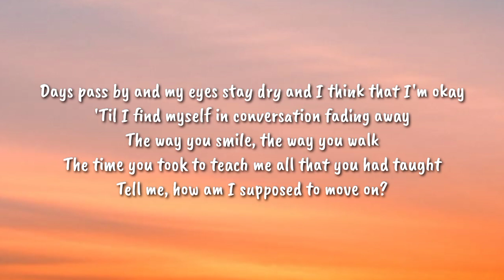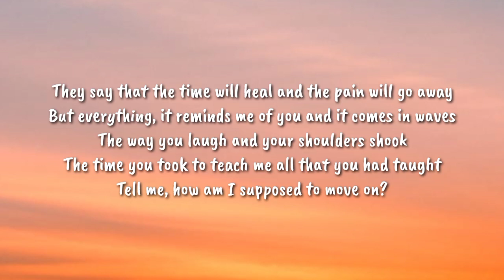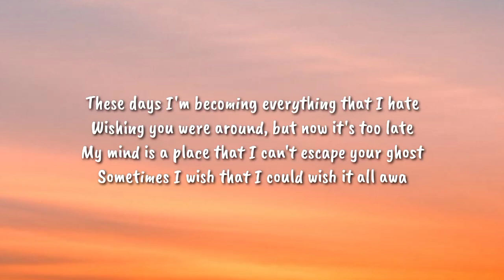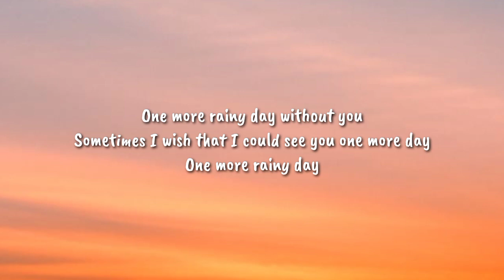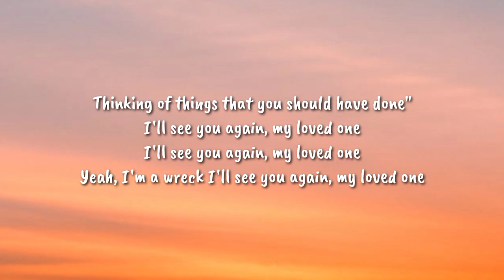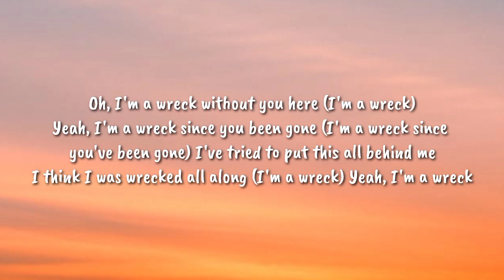Imagine Dragons - Wrecked (Lyrics)